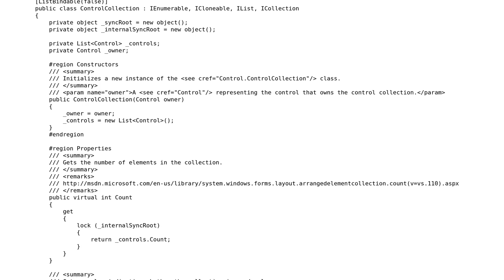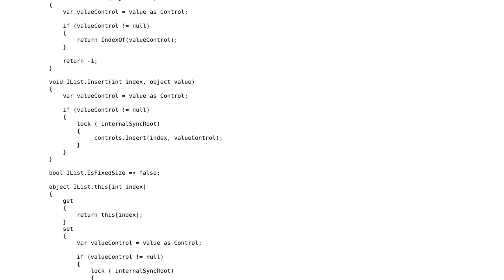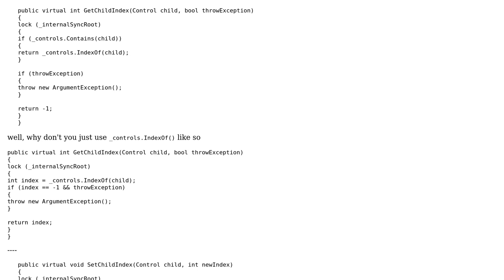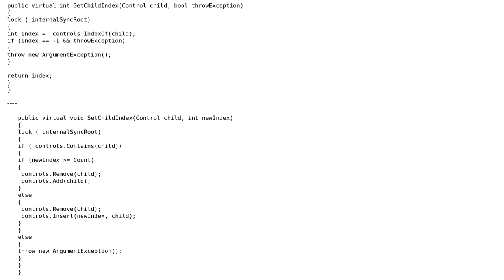Code Review: Windows Forms `ControlCollection` implementation (2 Solutions!!)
Code Review: Windows Forms `ControlCollection` implementation

With thanks & praise to God, and with thanks to the many people who have made this project possible! | Content (except music & images) licensed under CC BY-SA | Music | Images & others | With thanks to user IEatBagels user Heslacher user Der Kommissar and the Stack Exchange Network Trademarks are property of their respective owners. You are responsible for your own actions.